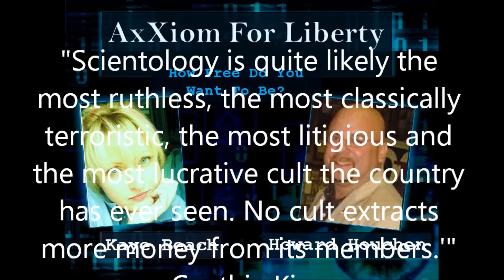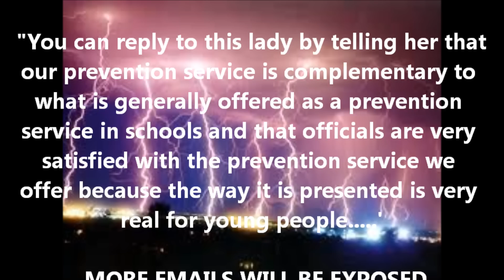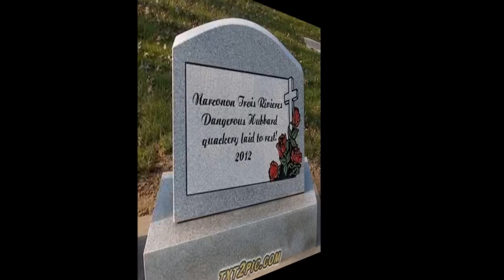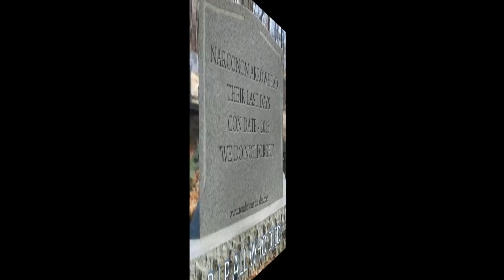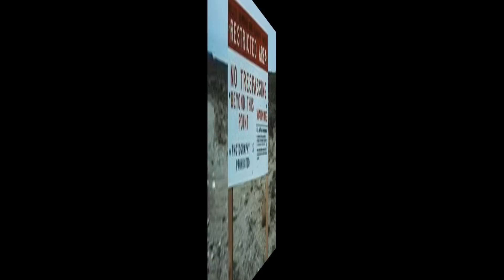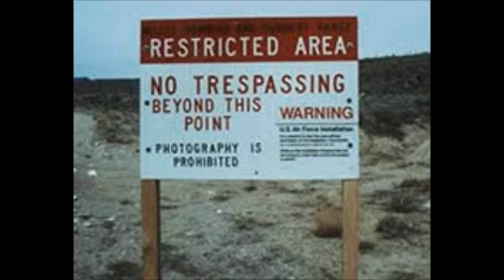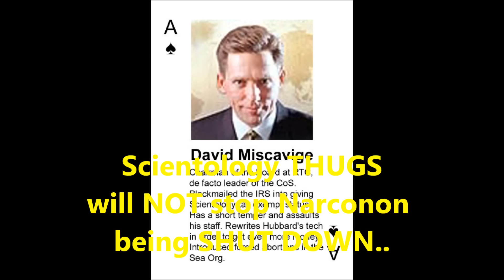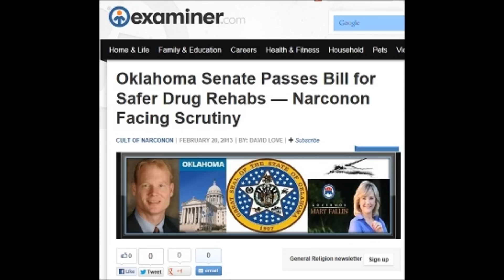AxXiom for Liberty Narconon Expose Pt 3/3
May 10, 2013 - PART THREE of David Love and Colin Henderson on Axxiom for Liberty radio show with hosts, Kaye Beach and Howard Houchen. The show focuses on Narconon deceptively conning their way into Oklahoma schools to lecture school children about drugs. When in reality, the focus is for public relations and indoctrinating young children into the religious doctrines of Scientology founder, L. Ron Hubbard and his quackery of lies.